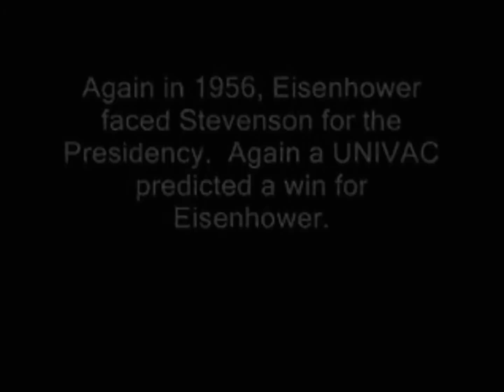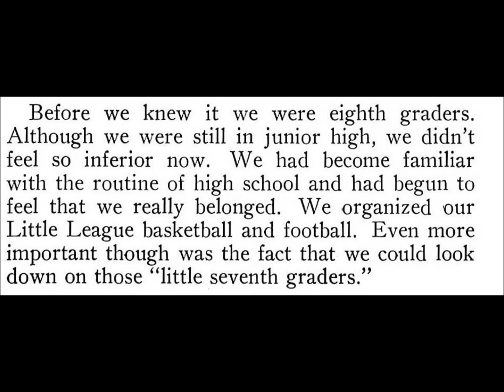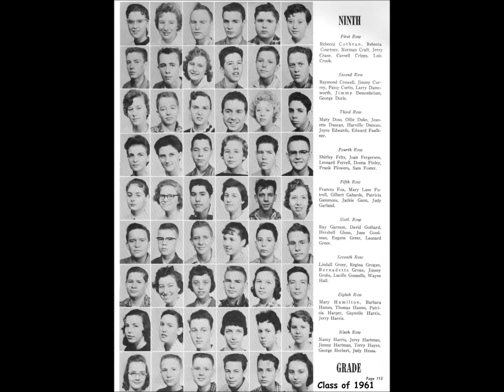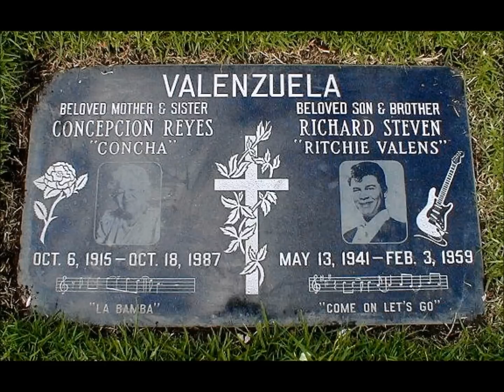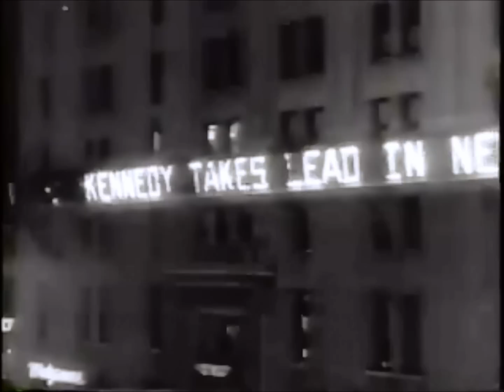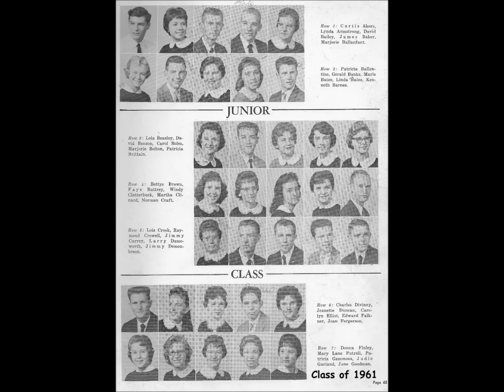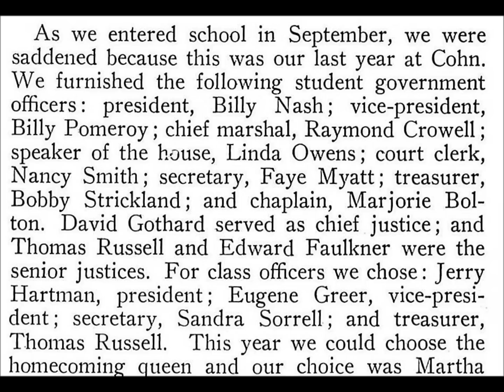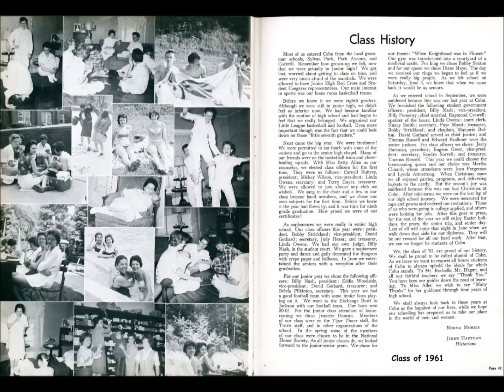Cohn High School 1956-1961.wmv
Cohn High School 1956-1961